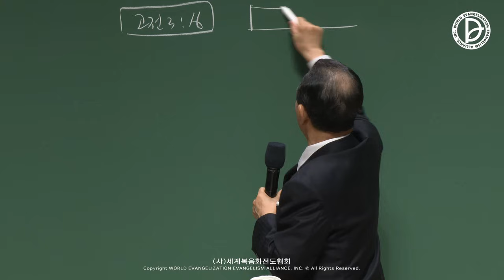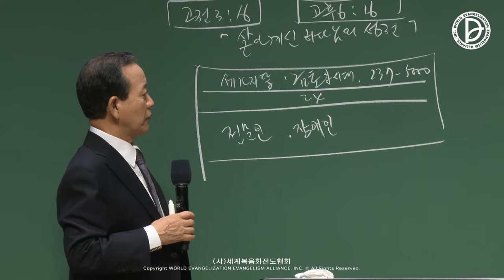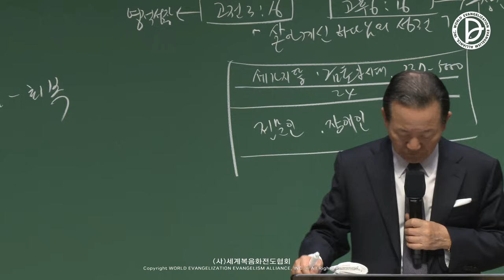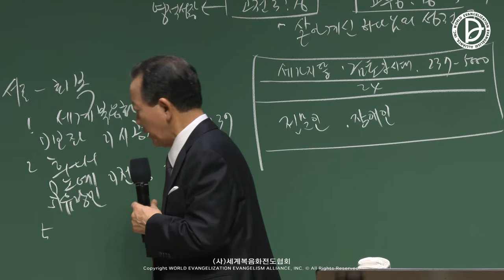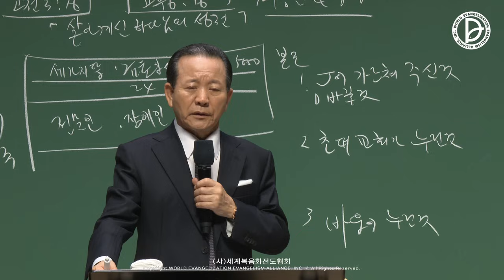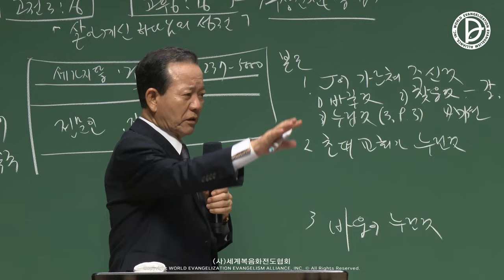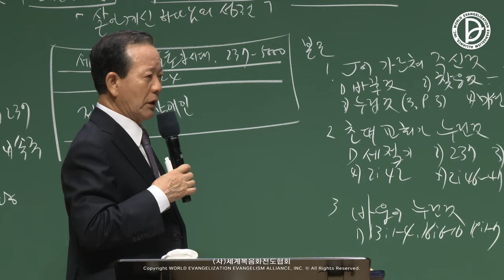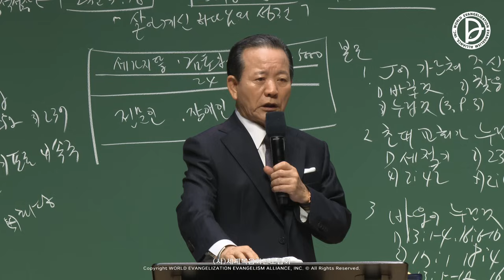(2024.02.24. 기도수첩)2023.07.09 주일 2부「살아계신 하나님의 성전」(고후 6:14-18)